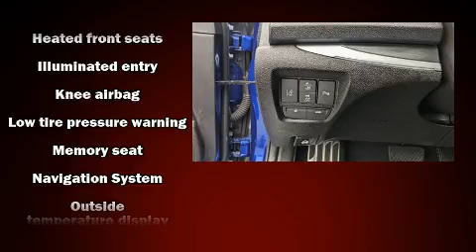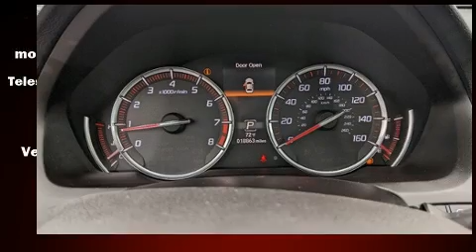2019 Acura TLX 2.4L Technology Pkg w/A-Spec Pkg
Introducing the 2019 Acura TLX. With less than 20,000 miles on the odometer, this 4 door sedan prioritizes comfort, safety and convenience. Smooth gearshifts are achieved thanks to the 2.4 liter 4 cylinder engine, and for added security, dynamic Stability Control supplements the drivetrain. Acura prioritized practicality, efficiency, and style by including: power front seats, speed sensitive wipers, a leather steering wheel, an automatic dimming rear-view mirror, heated and ventilated seats, power moon roof, and seat memory. You and your passengers will enjoy the stereo system, which includes a CD player with MP3 capability, and 10 speakers, providing excellent sound throughout the cabin. Acura also prioritized safety and security by including: dual front impact airbags, head curtain airbags, traction control, brake assist, anti-whiplash front head restraints, ignition disabling, an emergency communication system, and 4 wheel disc brakes with ABS. This car was designed with safety in mind, allowing you to drive with even greater assurance. A Carfax history report indicates just one previous owner. Our sales reps are extremely helpful & knowledgeable. They'll work with you to find the right vehicle at a price you can afford. Stop by our dealership or give us a call for more information.